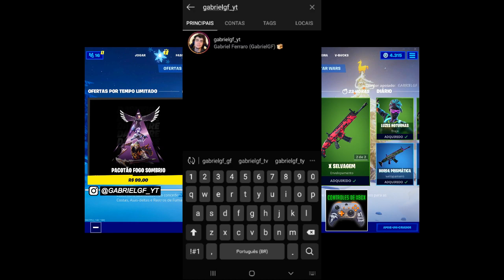ACENDA UM FOGO DE ARTIFÍCIO CONGELADO ENCONTRADO EM PRAIAS DO LITORAL LÍMPIDO, PENHASCO PRAIANO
Nesse vídeo eu ensino como fazer o desafio acenda um fogo de artifício congelado encontrado em praias do litoral límpido, penhasco praiano, ou doca desleixada no Fortnite Battle Royale.